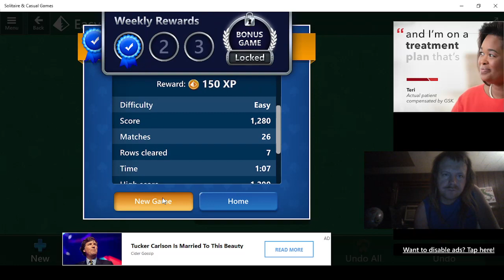Microsoft Solitaire Collection Weekly Challenges Part 57!!!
Weekly Challenges for the Week of May 29, 2023!!!